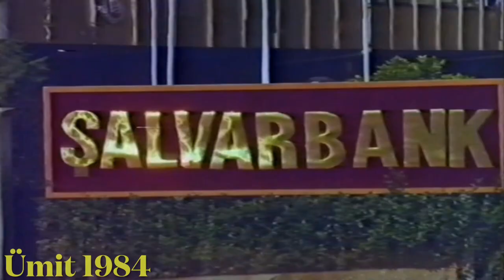Şalvar Bank (1986) Sadri Alışık | Göksel Kortay | Orjinal Yeşilçam Sinema Fragmanı